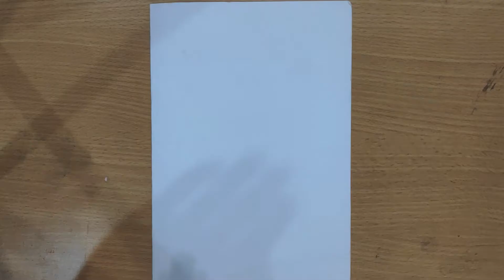Chibi Drawing #1 | Yamato |ヤマト| One Piece | Ball pen | How to Draw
Yamato | One Piece |
-A5/Ball Pen